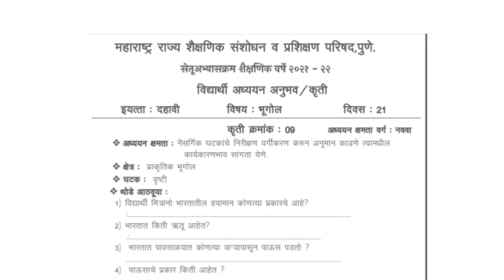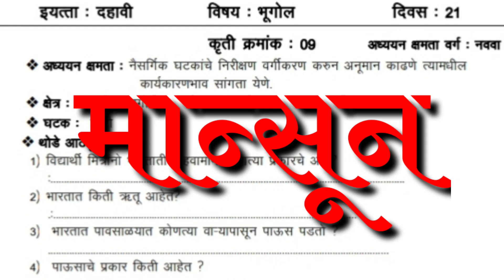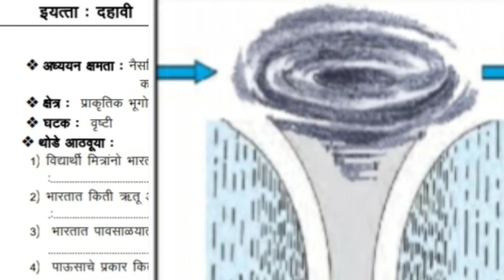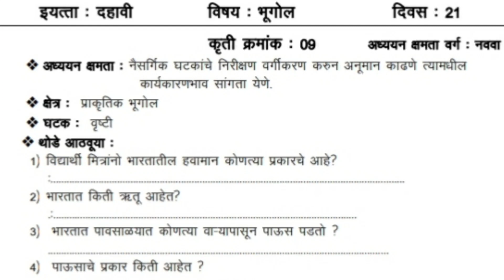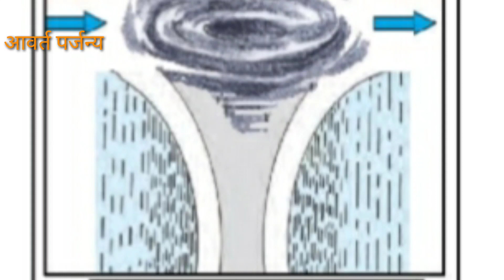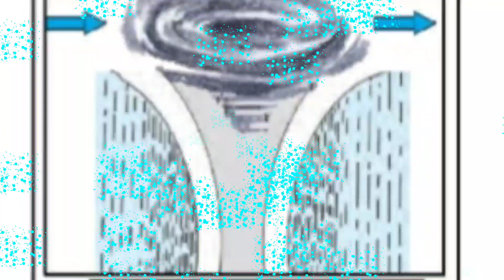Bridge Course 10th Class Geography|सेतू अभ्यास दहावी-भूगोल कृती-09आरोह पर्जन्य